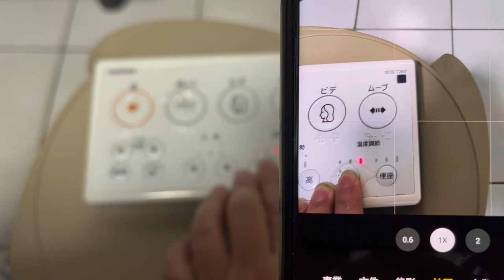紅外線遙控器發射端檢測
不拆機檢測遙控器是否正常